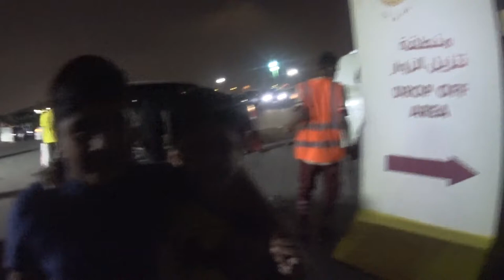EID HoliDAY | NIGHT MARKET | RAMADAN FESTIVAL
Our outing on EID eve (June 3rd 2019)
First visit to Night Market at Duhail
Then we visited Ramadan Festival at Katara
We ended our evening by having dinner at Dhe Puttu, Barwa Village.